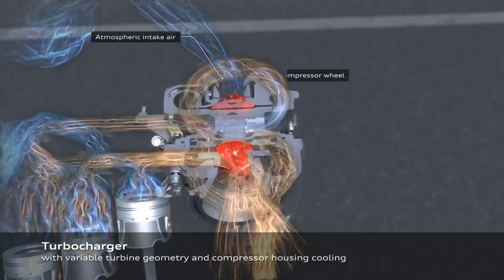AUDI S7 TDI, le compresseur électrique